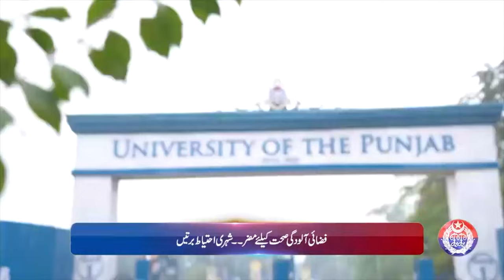Punjab Police News: Crime Updates from Punjab Safe City | May 29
Stay informed with the latest crime updates straight from Punjab Safe City. Our dedicated team at Punjab Police brings you the most recent developments in public safety and law enforcement efforts. Stay vigilant, stay safe.